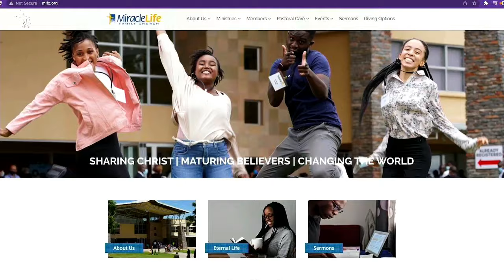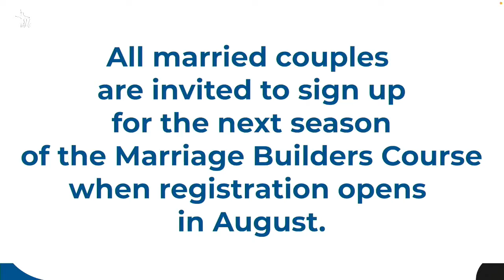Sunday Service | 21 April, 2024 | Rev. Christopher Alam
Thank you for your generosity!